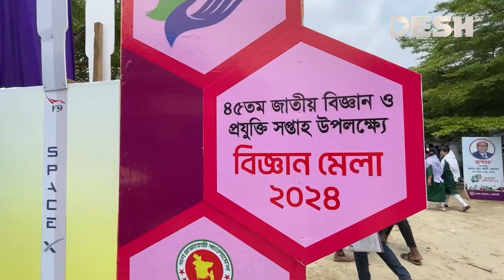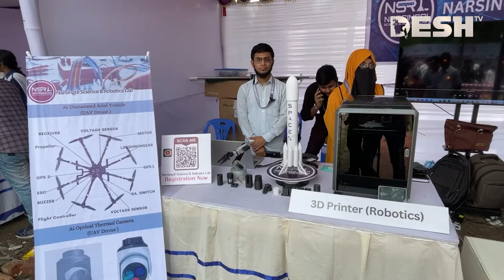প্রতিভাবান ক্ষুদে বিজ্ঞানী ও উদ্ভাবকদের নিয়ে শুরু হয়েছে বিজ্ঞান মেলা | Narsingdi | News | Desh TV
»» Office Address:
42, Shaheed Sangbadik Selina Parveen Sarak, Malibag 1217 Dhaka, Dhaka Division, Bangladesh